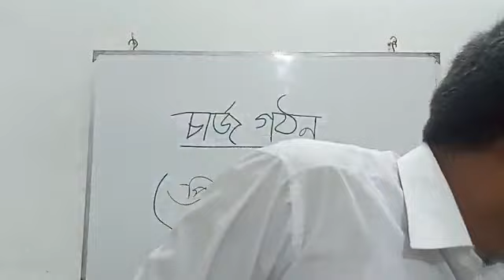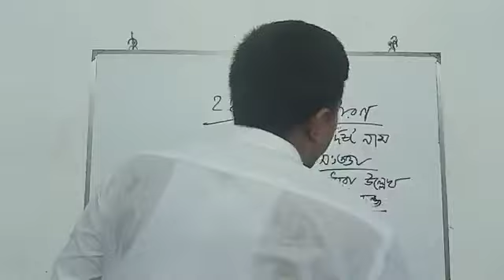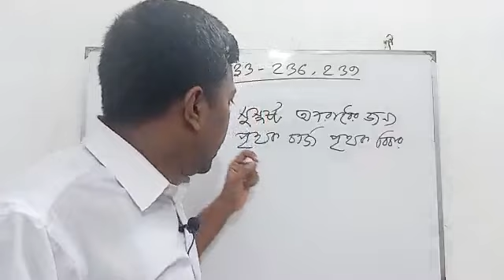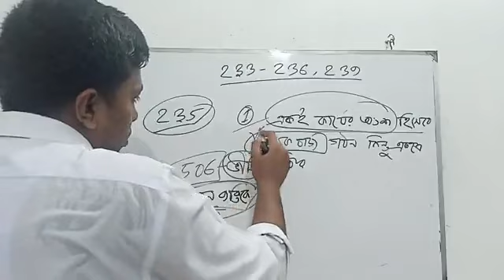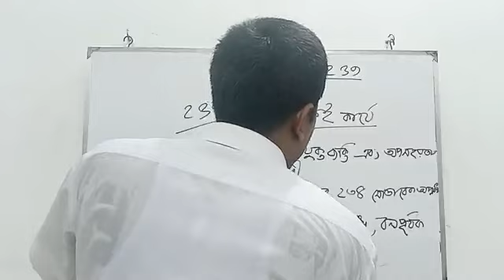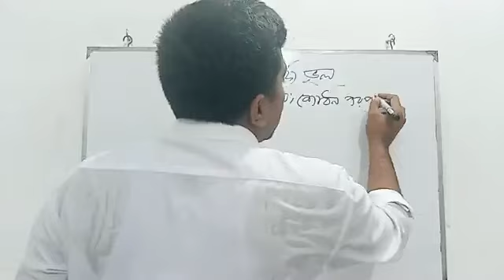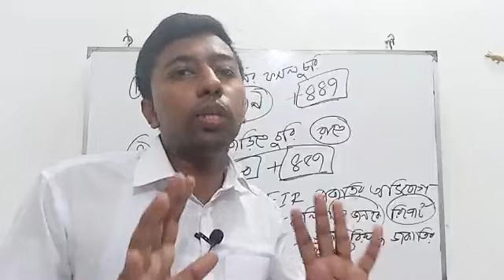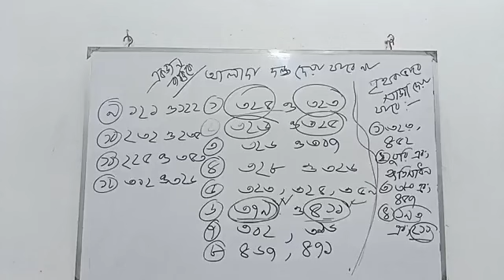চার্জ গঠন A to Z -Cr.PC (section 221-240)